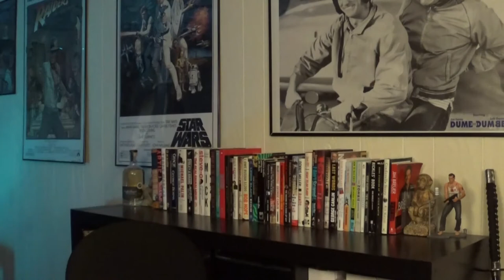VARISTY BLUES: Watch It for You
Watch It for You: Season 2
When your Dad has never seen that one classic movie or for that one friend you had to say to, "HOW HAVEN'T YOU SEEN THAT!?"
Aaron watches an old movie that you love or a "THROWBACK" - then improvises the movie for you as fast as he can...with as many impressions and sound effects as possible.

Aaron actually talks serious (kinda) about movies too:
"You Can't Handle the Truth" Movie Review Podcast
with Aaron Kleiber & Sean Collier

Shot by Aaron Kleiber/Dustin Dowling
Edited by Dustin Dowling @thebeardyboy
Varsity Blues is a 1999 American coming-of-age sports drama film directed by Brian Robbins that follows a small-town high school football team and their overbearing coach through a tumultuous season. The players must deal with the pressures of adolescence and their football-obsessed community while having their hard coach on their back constantly. In the small (fictional) town of West Canaan, Texas, football is a way of life, and losing is not an option.
James Van Der Beek as Jonathon "Mox" Moxon, an academically successful, yet rebellious backup quarterback.
Jon Voight as Coach Bud Kilmer, the Coyotes 30-year head coach.
Paul Walker as Lance Harbor, the original captain and starting quarterback of the Coyotes.
Amy Smart as Jules Harbor, Mox's girlfriend and Lance's younger sister.
Ron Lester as Billy Bob, an overweight but powerful offensive guard.
Scott Caan as Charlie Tweeder, a wild, cocky and hard partying wide receiver for the Coyotes.
Eliel Swinton as Wendell Brown, the running back and the only African American player on the team.
Ali Larter as Darcy Sears, Lance's girlfriend and the cheerleader captain.